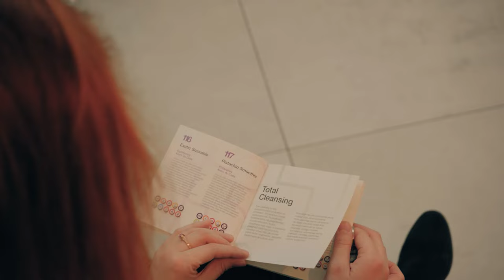Tomasz Gołowacz, Zakochany w Tobie - Szlagierowo.pl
Tomasz Gołowacz, Zakochany w Tobie
Muzyka / Słowa: Tomasz Gołowacz